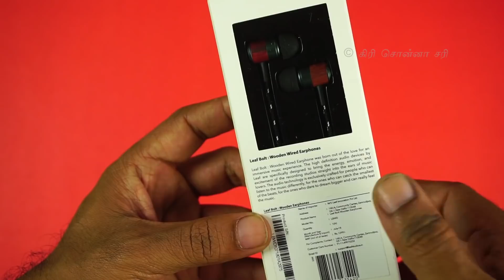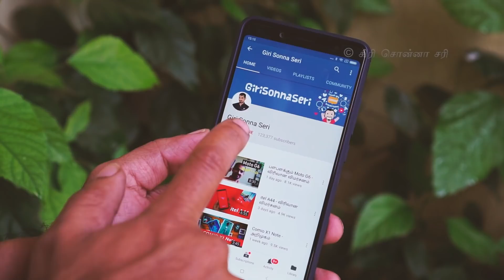Leaf Bolt - Wooden Wired earphones - Rs 849! விமர்சனம்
எண்ணம் எழுத்து கருத்து - Spotify Podcast

RECOMMENDATION LIST (Updated August 2018)